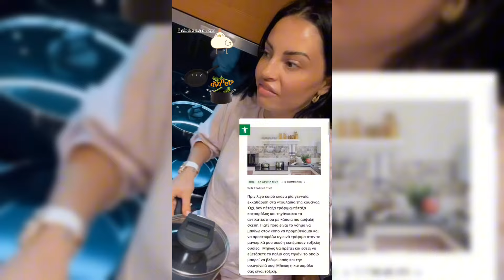Dimitra Alexadraki Βασίλισσα της κουζίνας